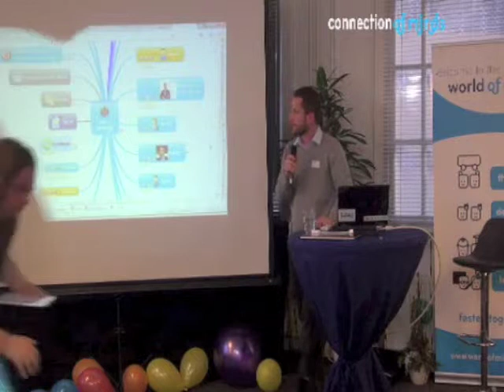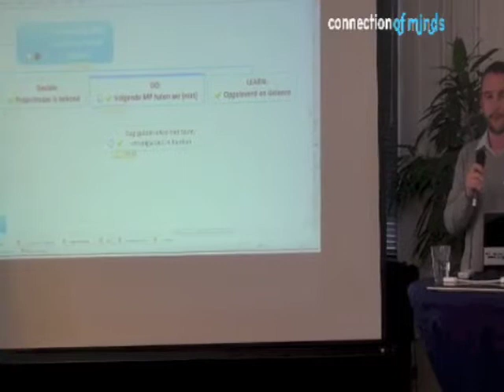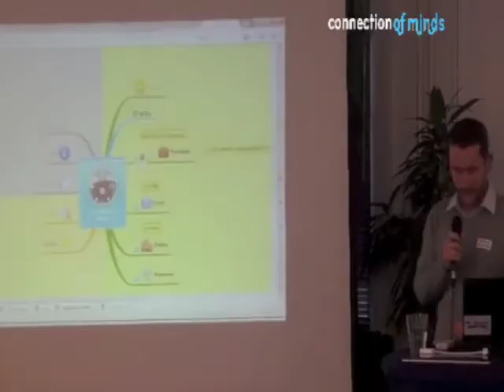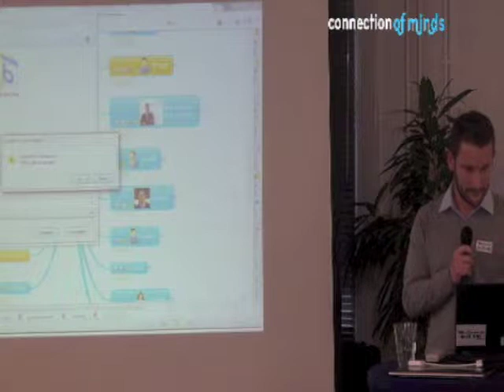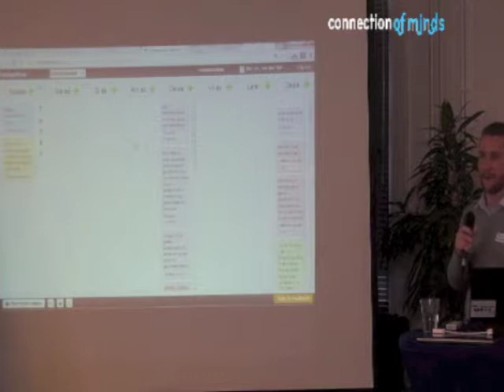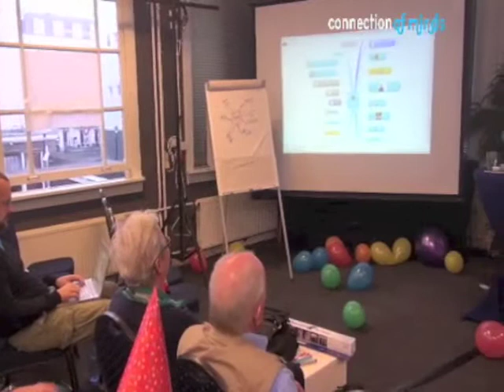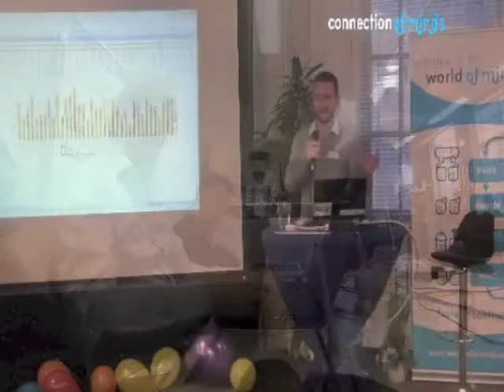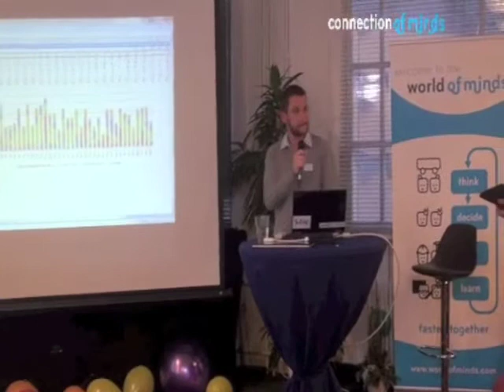Lifehacking 5 jarig bestaan - Mathieu van der Wal: Het Nieuwe Vergaderen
Tijdens het 5 jarig bestaan van Lifehacking.nl sprak Mathieu van der Wal van aHa!Coaching over het 'Het Nieuwe Vergaderen'. Luister in een interessante talk over hoe hij zijn organisatie efficiënter en beter heeft leren vergaderen.